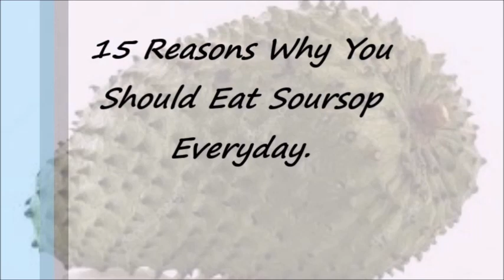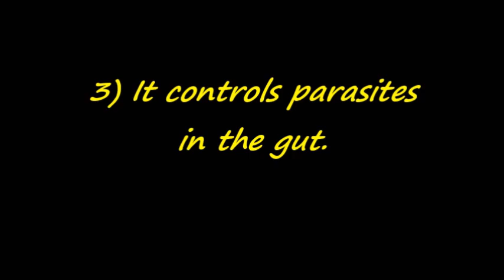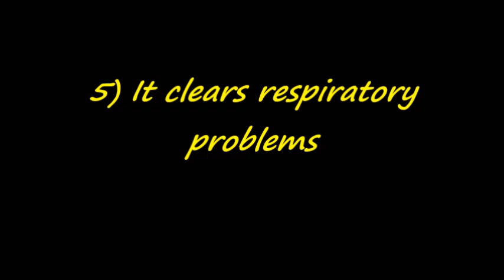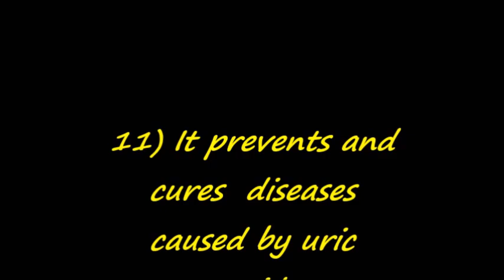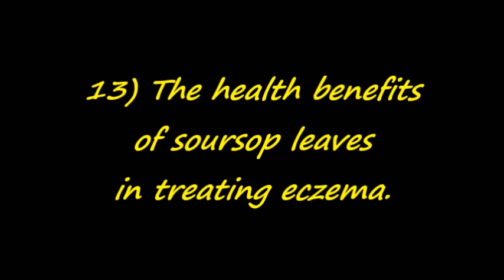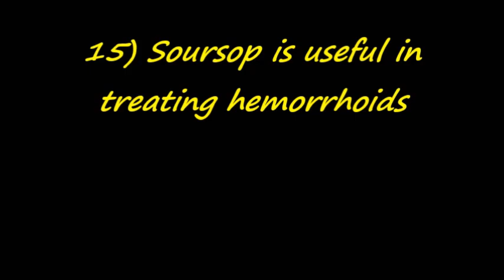15 Reasons Why You should Eat Soursop Everyday